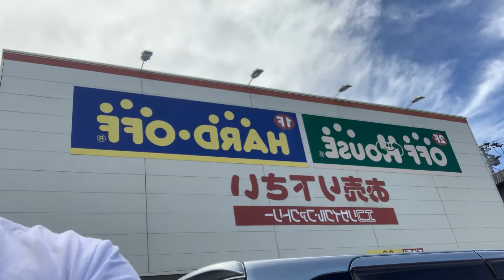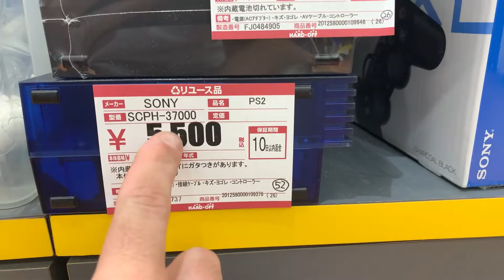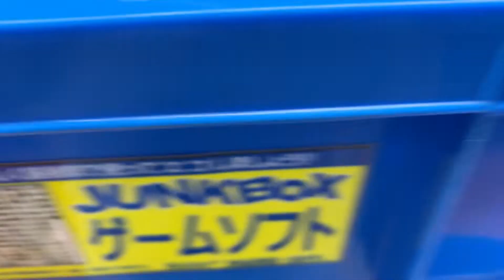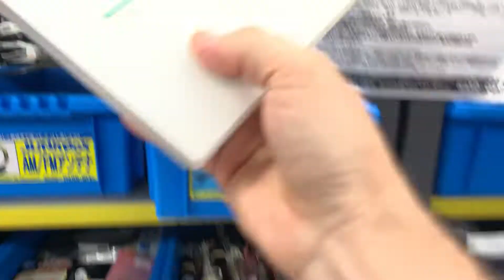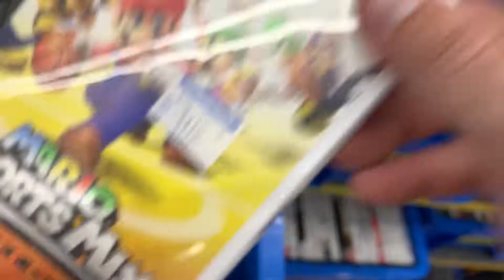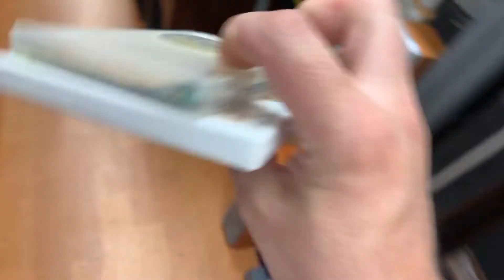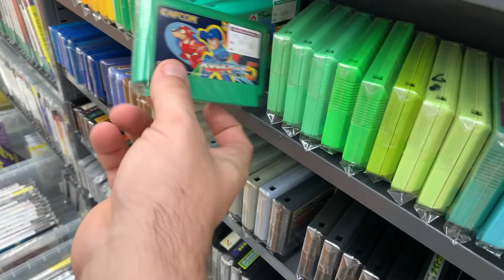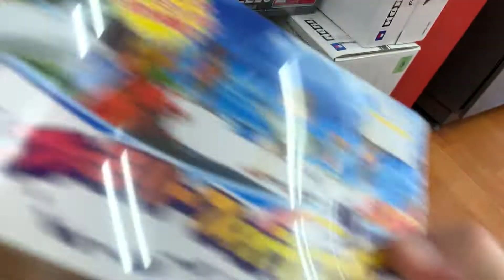Caçada Gamer games retro Junk do Japão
Salve galera blz mais um vídeo ai mostrando as loja de usados do Japão